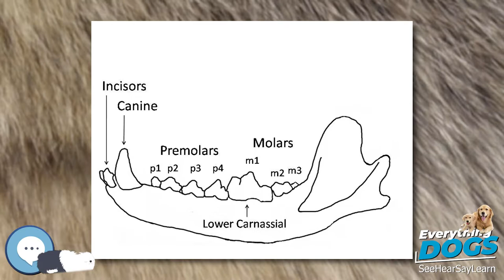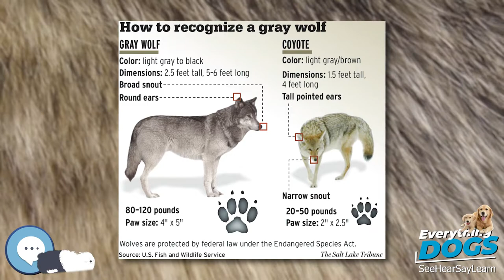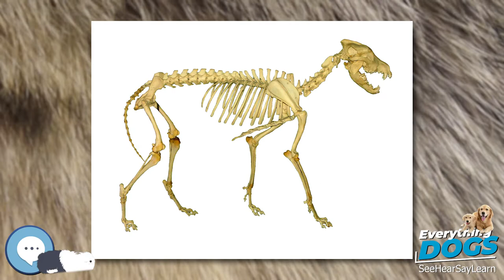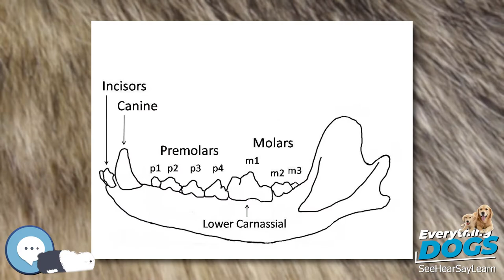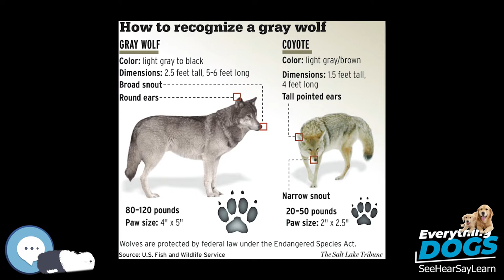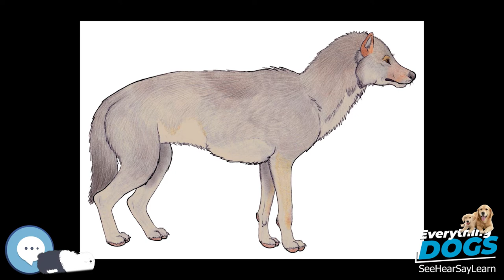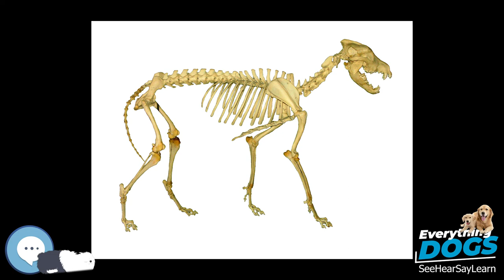Wolf 🐶🐾 Everything Dogs 🐾🐶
The Big Bad Wolf is a fictional wolf appearing in several cautionary tales that include some of Aesop's Fables (c. 600 BC) and Grimms' Fairy Tales. Versions of this character have appeared in numerous works, and has become a generic archetype of a menacing predatory antagonist.

38 Extraordinary Tales of Love, Loyalty, and Life With Dogs
Every Dog: A Book of Over 450 Breeds
Outward Hound Interactive Puzzle Toy
Extreme Dog Toy - Toughest Natural Rubber, Black
Doggie Tail Interactive Dog Toys - wiggles